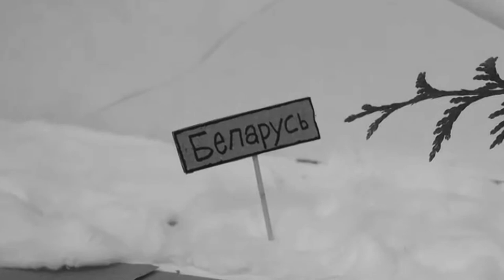Shaggy Carpet - Taboju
Sergeï , ou la véritable histoire du jazz...Plus d'infos sur le lien suivant (Ouest France, 25/10/17)